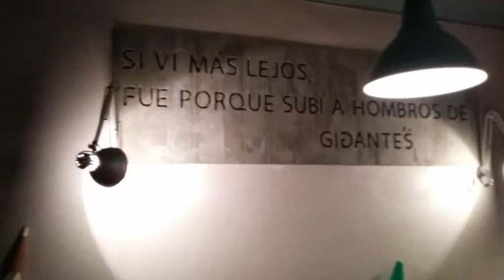VI Sunrise Blog Club - La falsa hoja en blanco